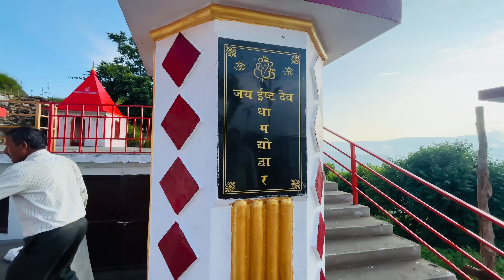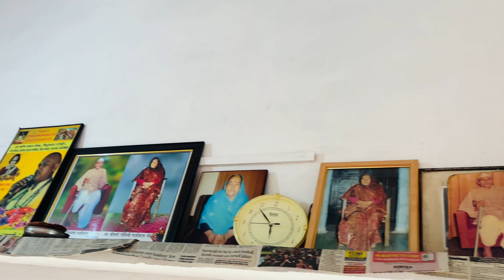पहाड़ी हवेलीं🏡🏡!!!taniya negi vlog !!